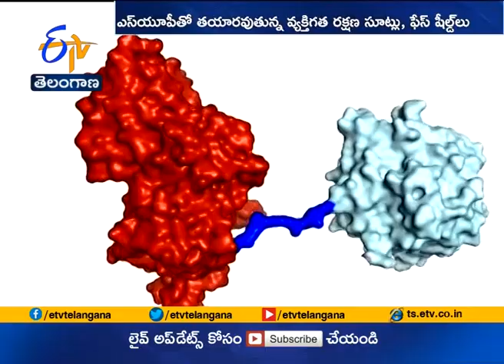Plastic Demand to Tumble Despite its Importance in Covid -19 Battle